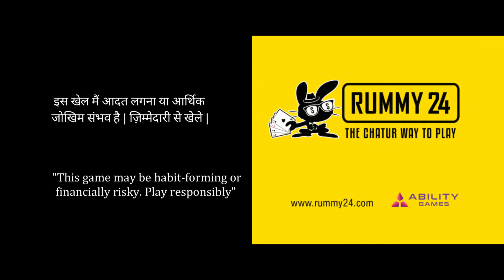Film for Rummy 24 | Lagaan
Part 2/2

Munna bhai has a new best friend in form of the super adorable Chatur!
Chatur is smart, witty and Baba’s Man Friday who knows that paying commission fees to play Rummy is old school.
Presenting our latest work, a series of 2 films, in collaboration with superstar SanjayDutt!

Client: Ability Games Pvt. Ltd.

Agency: Shreyansh Innovations Pvt. Ltd.
Founder Director: Shreyansh Baid
Creative Team: Debdarsan Dutta, Vaishakh Jhunjhunwala & Mayuri Mukherjee
Account Manager: Nirmalya Dattaray, Priya Doshi & Priyasha Bhagat

Production House: Chop Chop Productions
Producer: Abhisek Dutta
Creative Producer: Survi Agarwal
Line Producer: Indu Razdan
Assistant Production Manager: Amith Kumar & Sarfraz Alvi
Admin: Barnali Talapatra
Accounts: Dipankar Naiya
Post Team (In House): Ribhu Bhowmick, Rana Samadder, Sayan Mondal & Manasi Killa

Director: Kartik Ramnathkar
Director's Assistant: Harsh Kothari
1st Assistant Director: Alok Diwedi
2nd Assistant Director: Rohan Subhash Pawar
Art Director: Surabhi Ladhha
Stylist: Aashna Rekhi
Makeup Stylist: Karan Singh
Story Board: Rintu Sheikh

DOP: Yash Khanna
Asst. Cameraman: Sanket Dollas Shah
Focus Puller: Mohammed Amin Ansari
2nd Camera: Amir Danish
Focus Puller of 2nd Camera: Sanjeev Kumar Yadav
Graffer: Shaikh Bashir Ahmed

Photographer: Dabboo Ratnani

Bytes Director & Cinematographer: Jay Jha
Behind The Scene: Kalash

Music Director: Anand Iyer
Chatur Voice Over Artist: Sanjay Keni
Voice Over Artist: Ashutosh Thatte

Offline Editor: Nikhil Alvie
Online Editor: Prem Pehekar
Chatur Animation: Mayabious Art
Colorist: Christian Leiva
Online & Grade Studio: After Studio, Mumbai
Post Production Producer: Omkar Vishwasrao